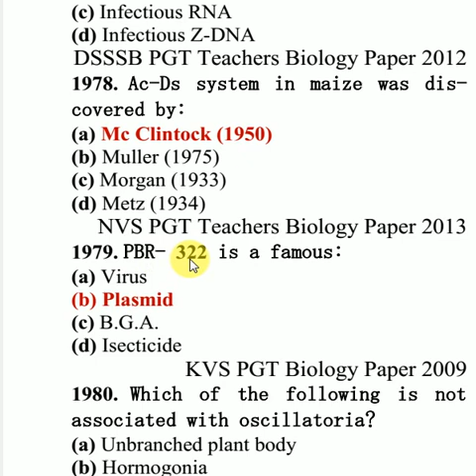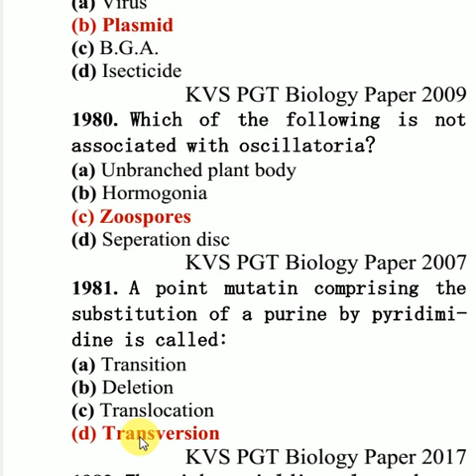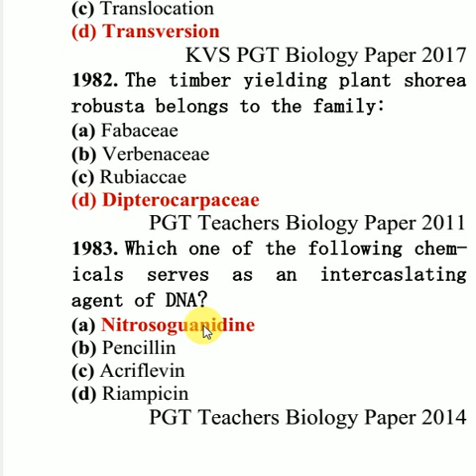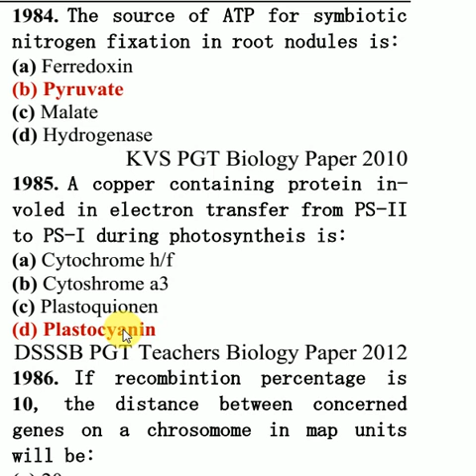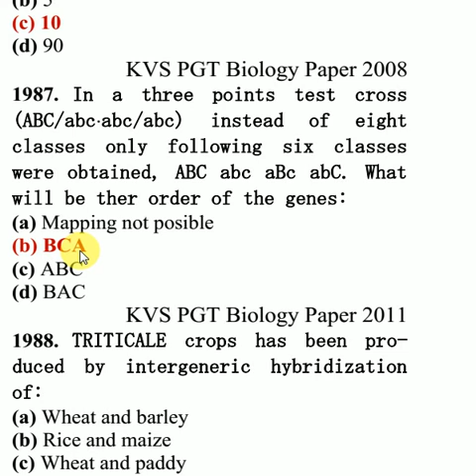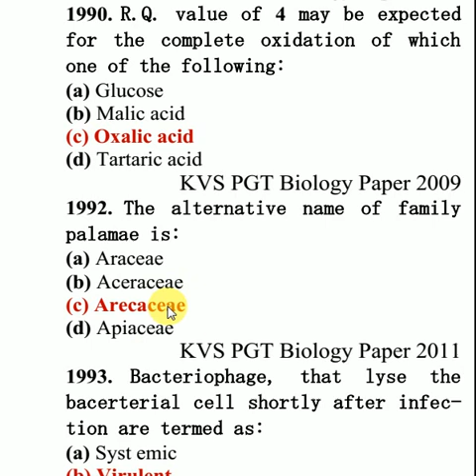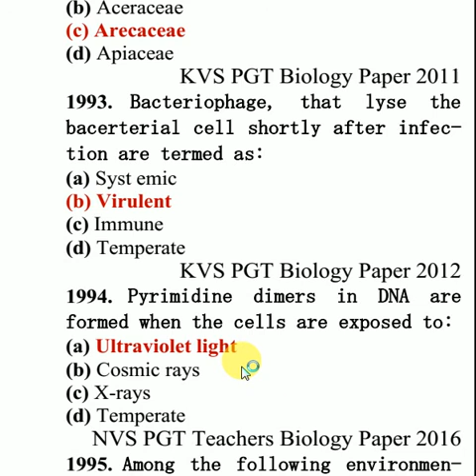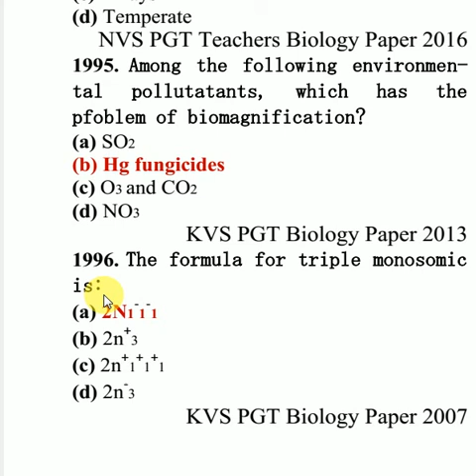PART 86 KVS, NVS, UP, JH, RPSC PGT BIOLOGY SOLVED QUESTIONS PAPER 2008-17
very important solved question paper for all biology examination